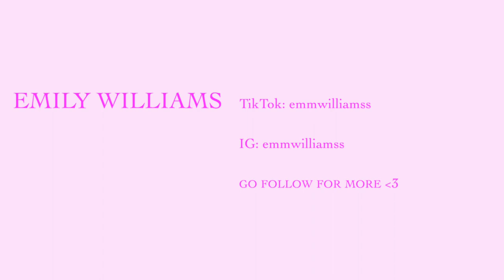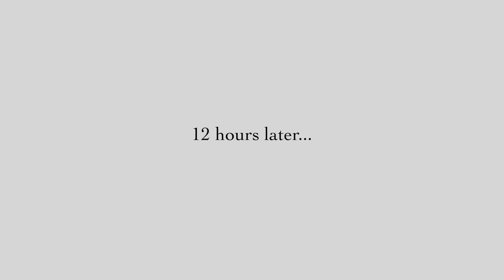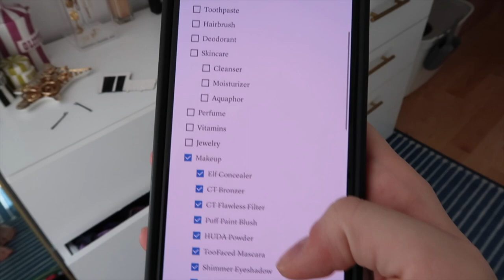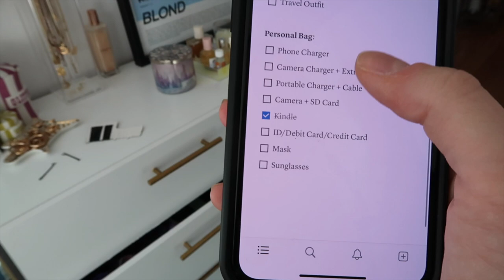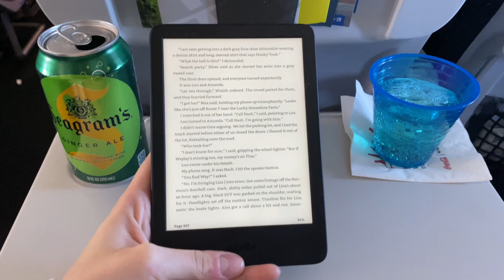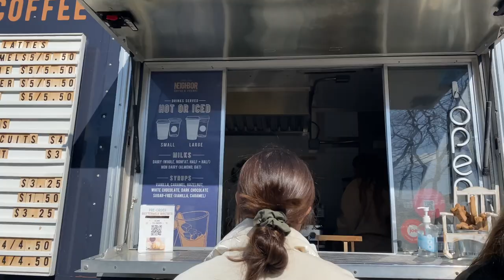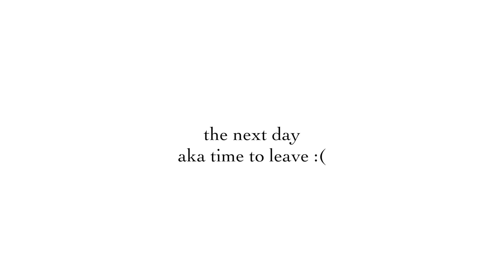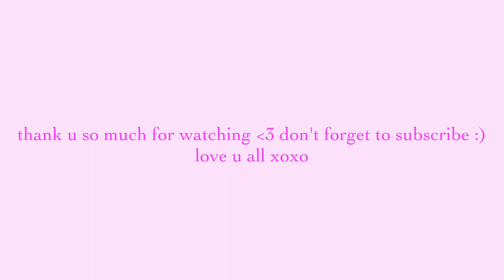ATX VLOG: packing, cancelled flights, girls trip!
Places We Went:
In-N-Out
Red Headed Stepchild aka Floppy Disk Repair Co.
Voodoo Doughnut
Clive Bar
UnBARlievable
Neighbor Coffee & Friends
Citizens Eatery
Pavement
Buffalo Exchange
Buford's